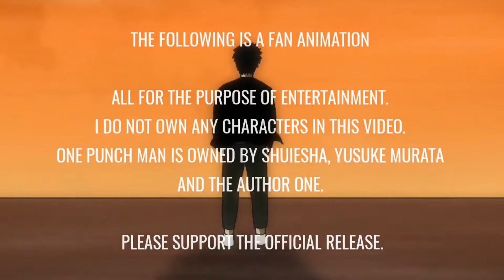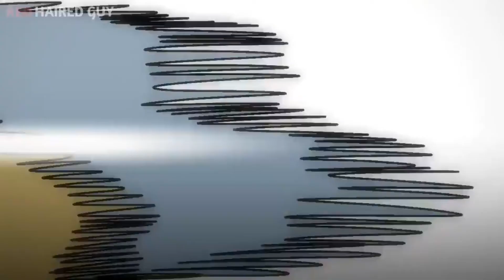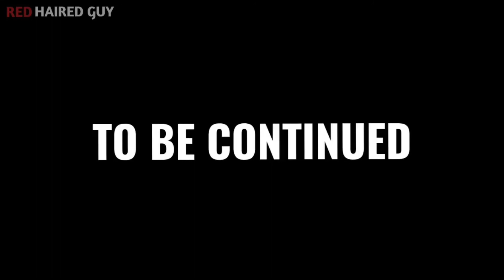Saitama modo serio vs Garou cósmico ( español latino)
Quiero agradecer al amigo Jose Zuñiga Bat-Zuñiga  por ayudarme a terminar este pequeño pero épico momento de One Punch Man que dolerá toda la vida.
Ahora toca esperar a ver si algún día sacan una nueva temporada y con la calidad de animación que se merece.

Créditos

Animación original Red Haired Man, pasen a su canal donde tiene más animaciones increíbles cómo esta.

Blast y Silver Fang/ Bat-Zuñiga